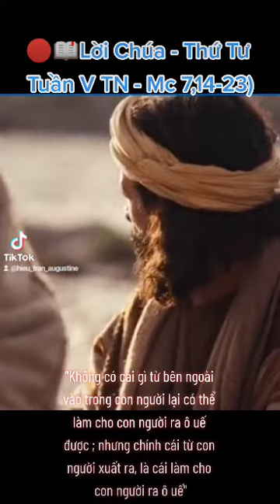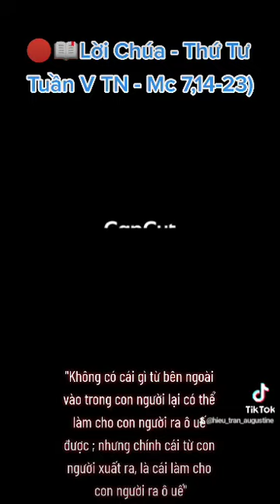🔴📖 Lời Chúa - Thứ Tư Tuần V TN - Mc (7,14-23)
"Không có cái gì từ bên ngoài vào trong con người lại có thể làm cho con người ra ô uế được ; nhưng chính cái từ con người xuất ra, là cái làm cho con người ra ô uế"